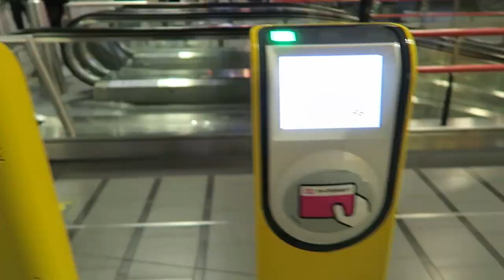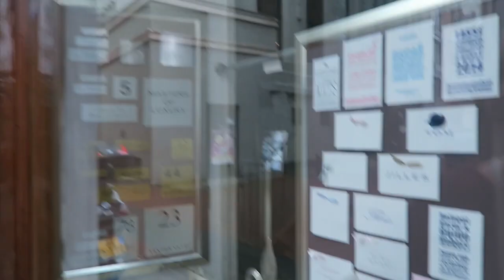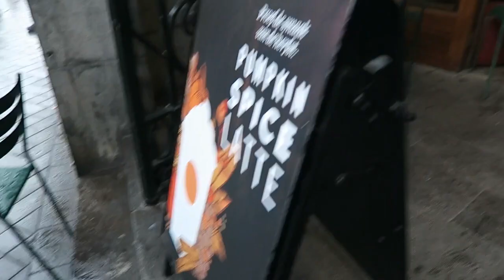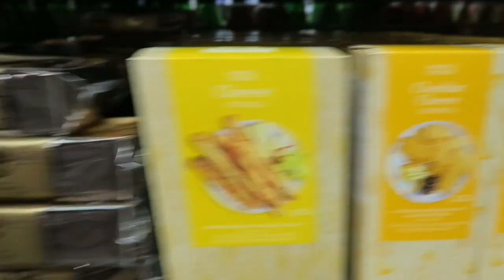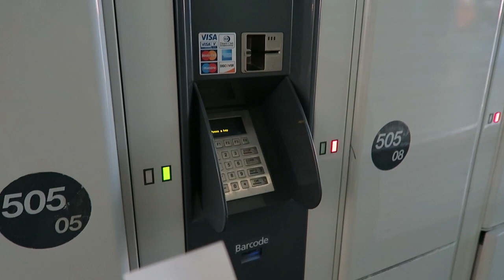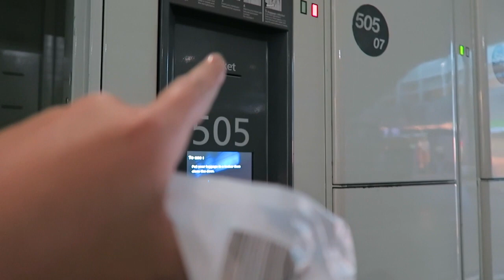Amsterdam in un giorno! || Gemminamakeup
ora potete prenderle scontate dal 50 % al 70 % di sconto in questo periodo di saldi!!